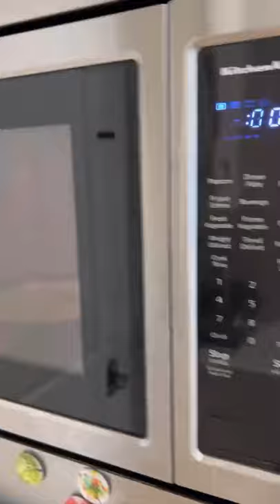This MARSHMALLOW experiment will SHOCK you!! 😱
Hey guys this is my 598th ​ video on here! I will definitely be uploading more of these if you enjoy! Thanks so much and I love you all!

Today I microwaved a marshmallow to watch it grow! It was super fun! Hope you enjoy!

ALL THE GEAR I USE TO MAKE VIDS:
The Camera I Use
The Lense I Use
Cheap Version of the Lense I Use
The Big Lense I Use
Cheap Version of the Big Lense I Use
BEST Tripod For TikToks
The Camera Tripod I Use
The BEST Ringlight
The Studio Lights I Use
The GoPro I Use
Super High Quality SD Card I Use
Another Cheaper SD Card I Use
The Computer I Use To Edit
DRONE that is awesome!!
Phone That Shoots My TikToks!
Phone Case I Use

PRANK
GAME
HOME
AT HOME
DIY
FUN
TIKTOKERS
SODA
COKE AND MENTOS
EGG
Satisfying TikTok
DIY
Do it yourself
Homemade
DROP TEST
100 mini balloons
Balloons
SODA
soda
coke
coke and mentos
magic
magic trick
party trick
easy magic
Prank
mom
pranks
moms
comedy
mom fails
Mansion
Hide & Seek
Big house
Charli damelio
Addison Rae
TikTokers
TikTok Drama